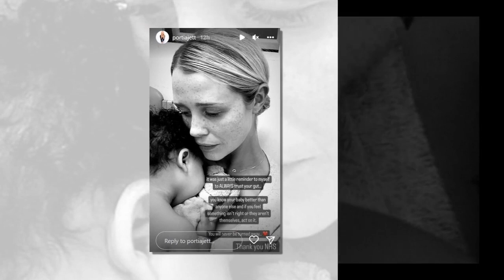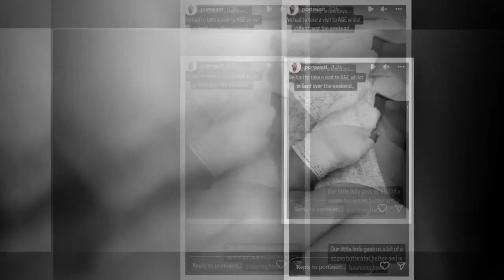Strictly star Ore Oduba's wife shares distress after baby rushed to hospital amid 'scare'